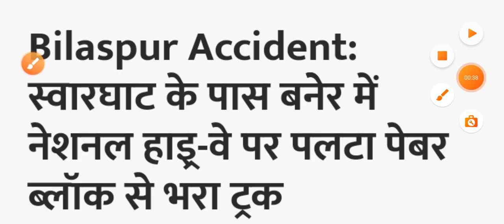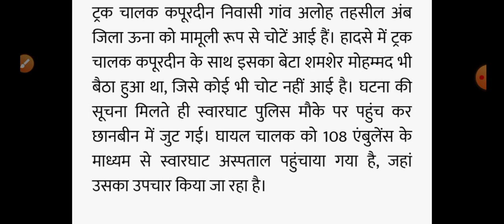हिमाचल प्रदेश में हुआ बड़ा सड़क हादसा HP Breaking News